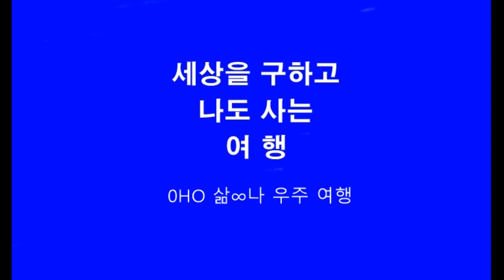7/10 Travbeing @ CM #2